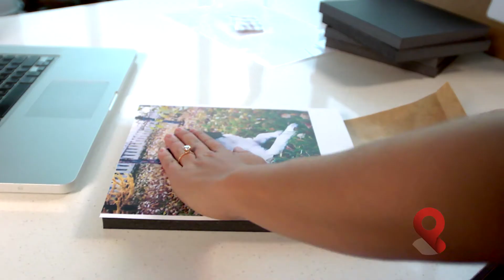NEW Pres-On Photo Squares Mounting Kit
Make your own mounted photos and pictures for home, office, dormitory walls…anywhere! Perfect for mounting photos of family, friends, pets, and more. Square format is perfect for Social Media photos, and thick black frameless boards give any wall a stylish contemporary design look.